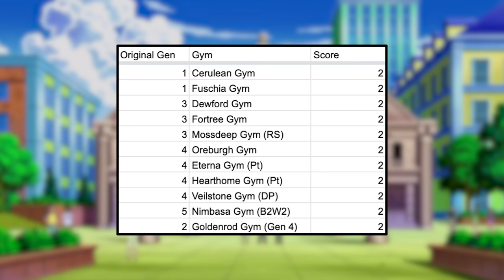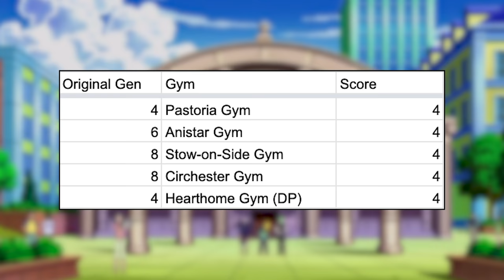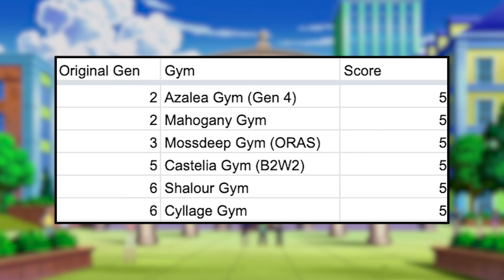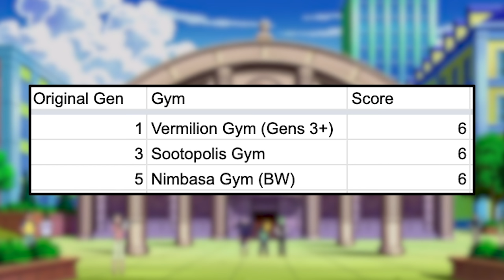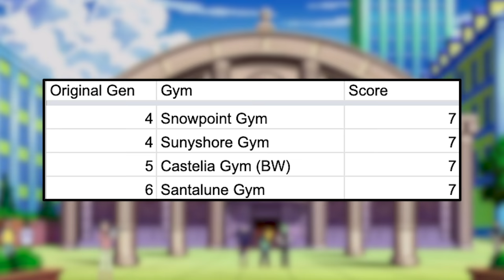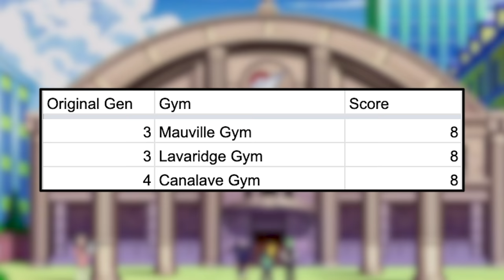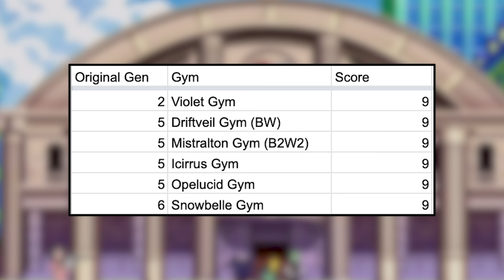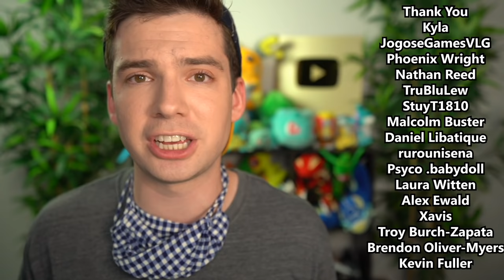Ranking Every Pokemon Gym By How Deadly It Is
Ever notice how some Pokemon gym puzzles are WILDLY unsafe?
Pick up a "For Safety Porpoises" shirt before they're gone in a few days!

I make Pokemon videos, such as Pokemon Sword and Shield content, Pokemon playthrough challenges, Top 10 or Top 5 Pokemon videos, Pokemon Talk, Pokemon Meme Review, and lots more!